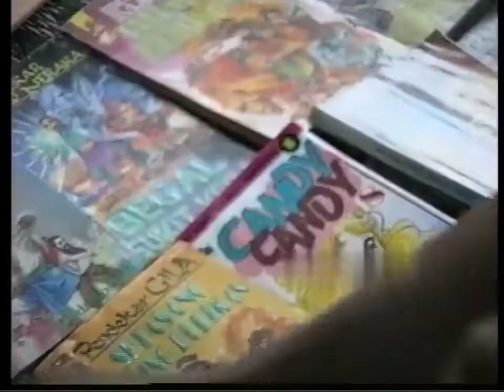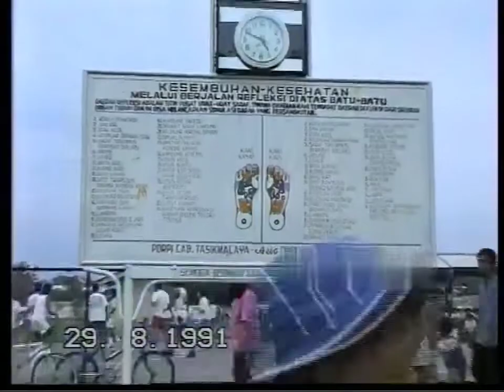NOSTALGIA.. Keseruan Ngabuburit Tahun 1991 di Tasikmalaya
Resep jaman kapungkur mah, masih Aya rasa kebersamaan, teu siga ayeuna anu asyik sendiri ngoprek Hp Android 😁

Adakah yang kangen masa ini ?